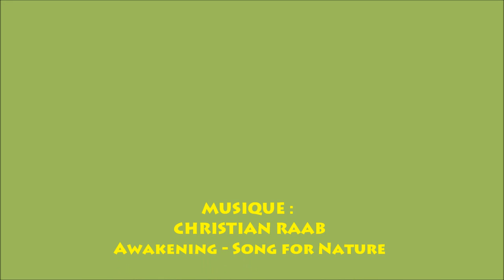LES RAPIDES DE LA RIVIÈRE DES LACS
petite randonnée à travers le maquis minier et baignade dans les rapides de la rivière des lacs, en province sud de la Nouvelle-Calédonie.